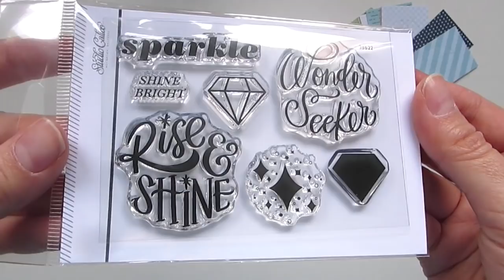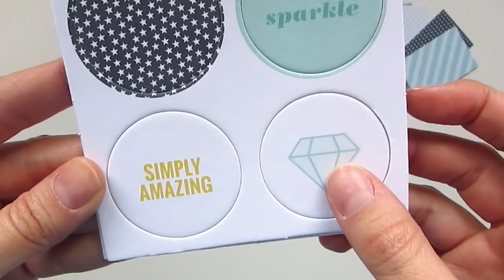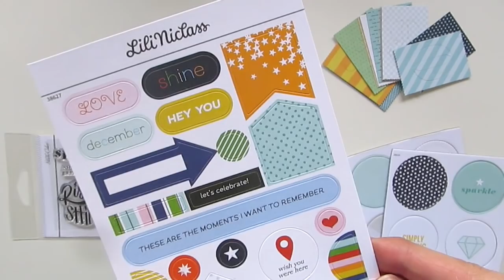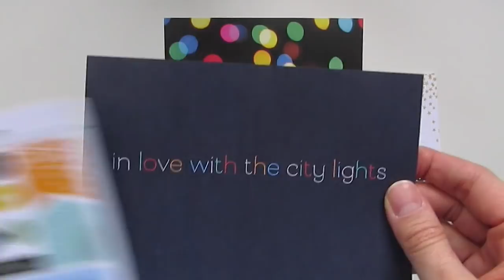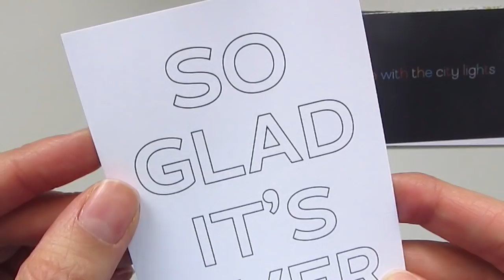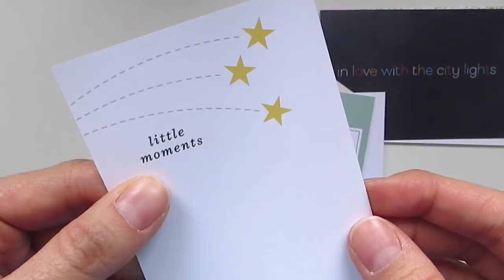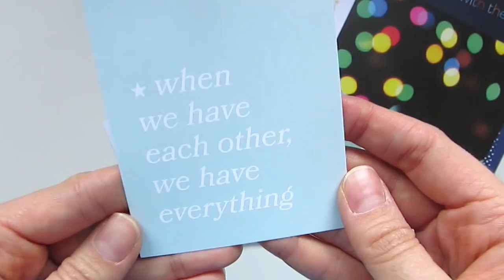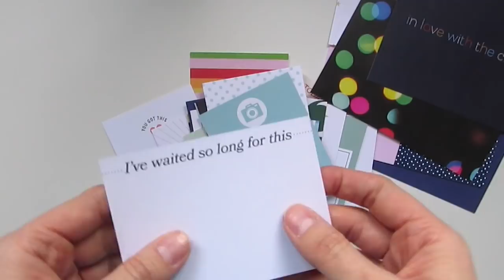STUDIO CALICO: KIT DE DICIEMBRE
Ya tenemos el kit de Diciembre, que os parece?